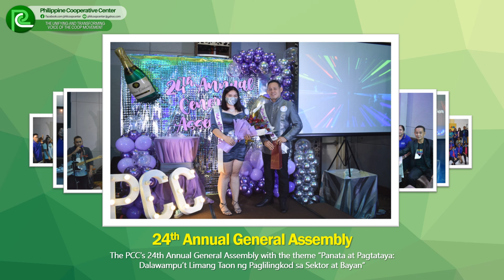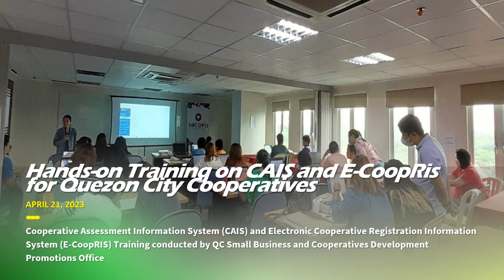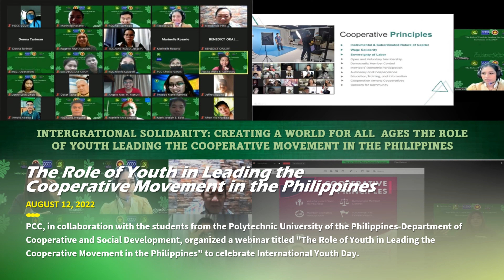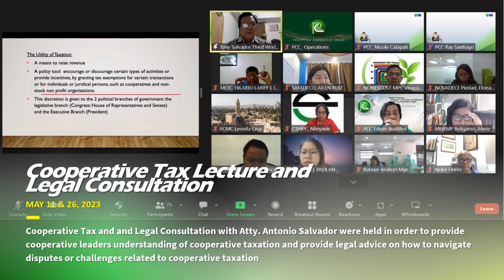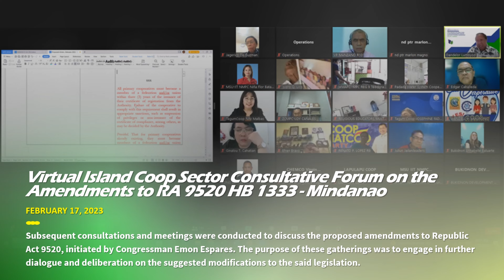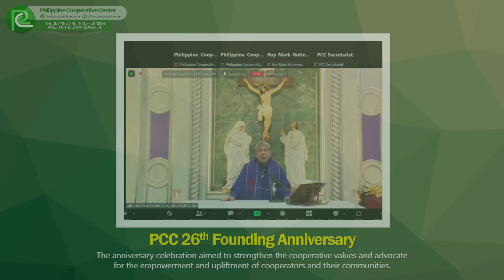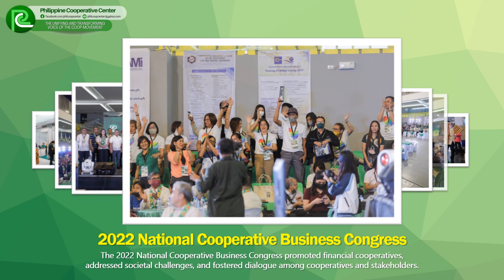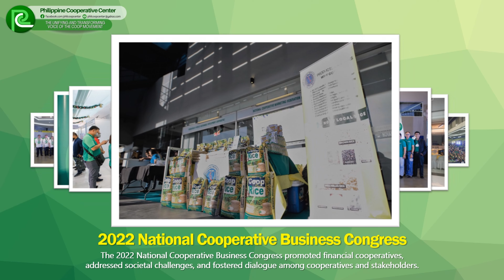PCC Activities July 2022 - June 2023